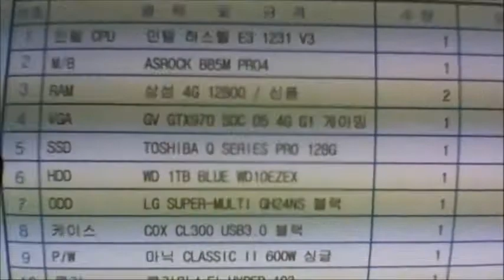2015-05-12 하승우 고객님 조립영상 - 컴대문 조립컴퓨터 전문점